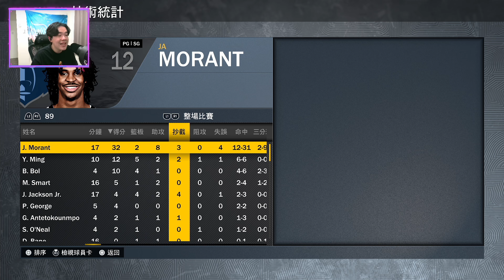我使用 Ja Morant 組建一支灰熊隊！各種驚人爆扣、神奇拉桿進球！玩起來爽度爆表🔥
📌推薦商品👇
Zmoji電文字 - 雙向多功能延長線